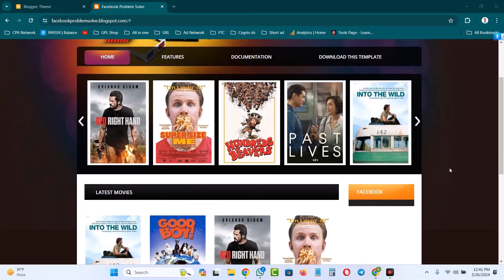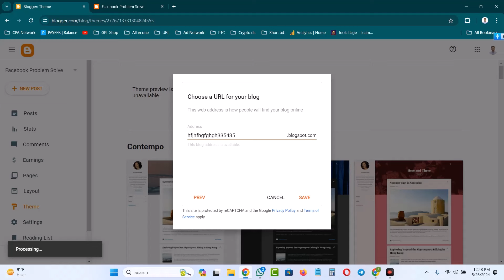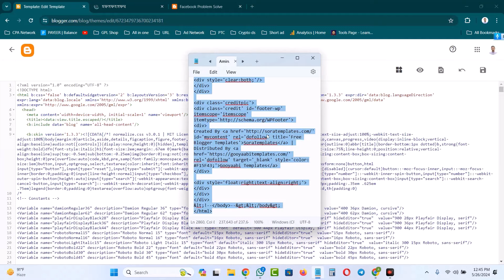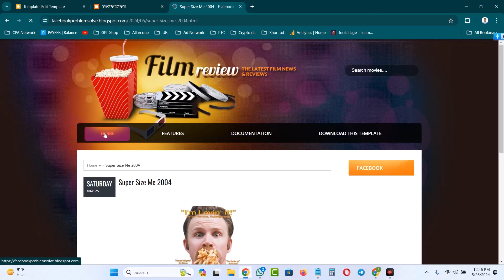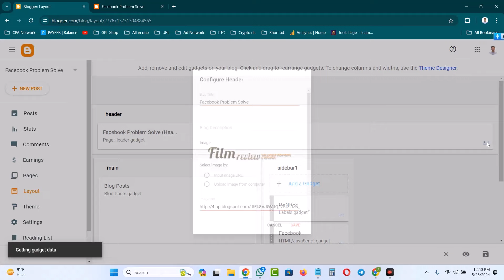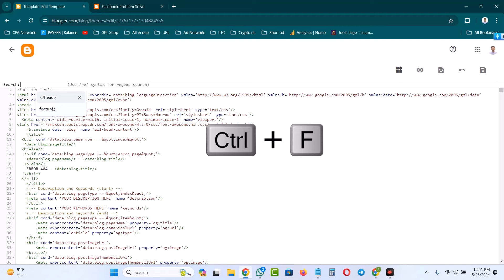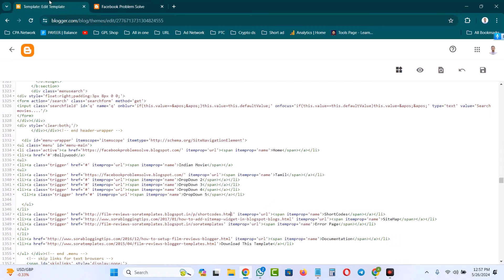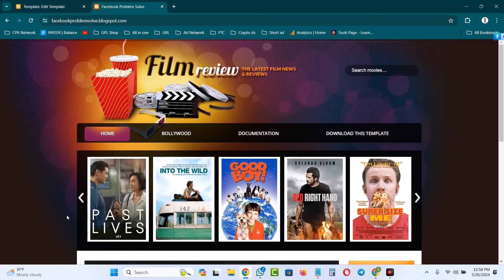How to create movie site with Blogger | মুভি সাইট বানিয়ে ইনকাম করুন | Amirul Islam YT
আমার নাম আমিরুল ইসলাম, এবং এই চ্যানেলে আমি অনলাইনে আয়ের বিভিন্ন উপায় শেয়ার করি। আমি বিভিন্ন অনলাইন প্ল্যাটফর্ম এবং টুল ব্যবহার করে আয় করার টিপস এবং কৌশল শেখাই। আমার ভিডিওগুলিতে আপনি  অ্যাফিলিয়েট মার্কেটিং, ফ্রিল্যান্সিং, এবং আরও অনেক কিছু সম্পর্কে জানতে পারবেন।

আপনি যদি অনলাইনে আয় করতে আগ্রহী হন, তাহলে আমার চ্যানেলটি আপনার জন্য। আমার ভিডিওগুলি আপনাকে শুরু করতে এবং আপনার অনলাইন আয়ের লক্ষ্যগুলি অর্জনে সাহায্য করবে।

ধন্যবাদ!